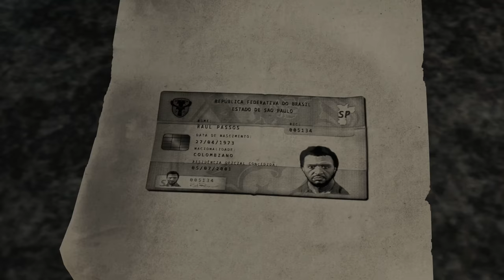Let's Play Max Pain 3 #21 Der Arzt passt zu Max